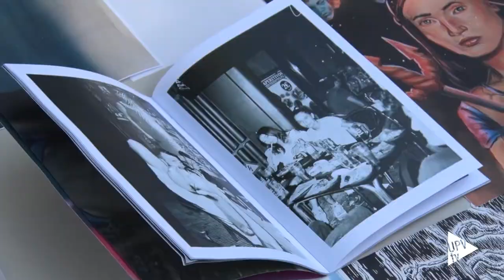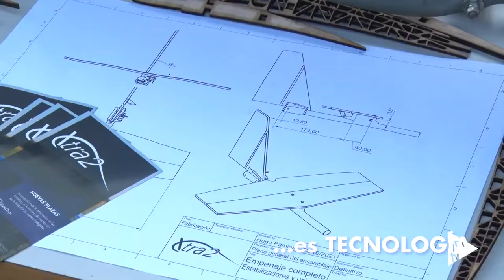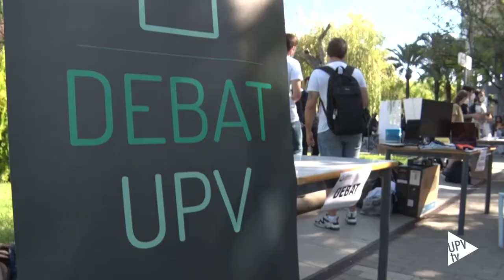Feria de Generación Espontánea - Noticia @UPVTV, 08-10-2021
El programa Generación Espontánea está compuesto por más de 2000 estudiantes, incluyendo estudiantes de la UPV, alumni, profesores, profesionales y estudiantes de otras universidades valencianas, nacionales e internacionales. Organizados en más de 50 grupos, los equipos disponen del apoyo de la UPV y de la comunidad universitaria para hacer de sus sueños una realidad.
El Ágora del campus de Vera ha acogido una jornada en la que muchos de los equipos han presentado sus ideas para el curso 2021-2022.